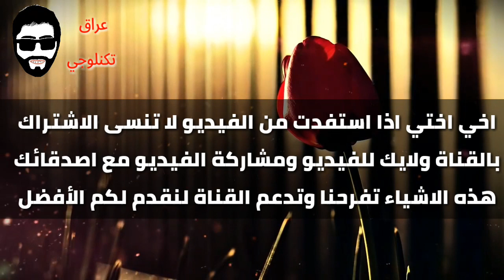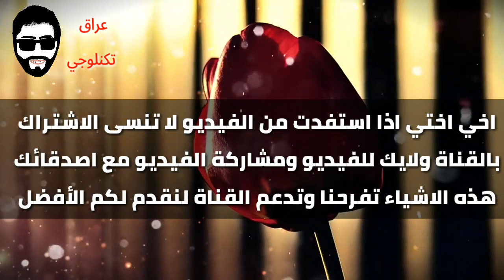مراجعة مركزة لمادة الفرنسي للصف السادس الأعدادي للأستاذ عثمان النعيمي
احبكم في الله
كلمات دلالية :
مادة الفرنسي,
مادة الفرنسية,
دروس مادة الفرنسية,
مادة اللغة الفرنسية,
مراجعة عامة لمادة الفرنسية